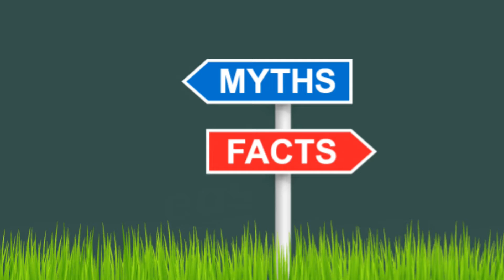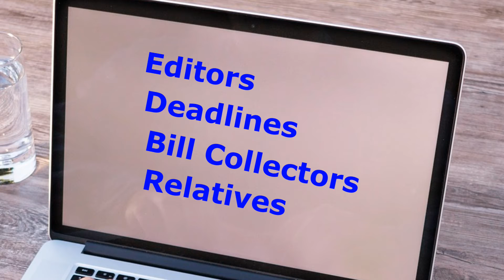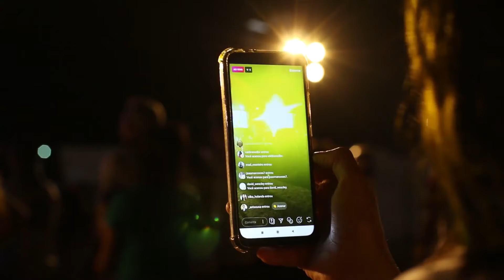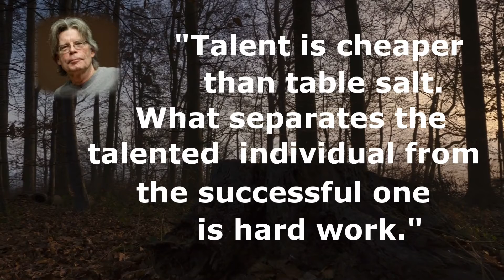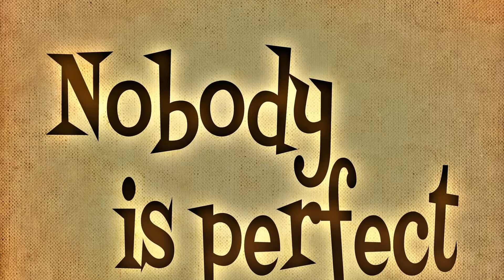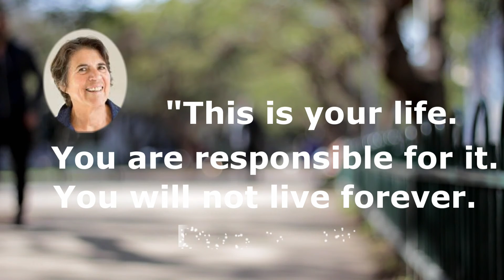Episode 6: Think being a serious writer is easy? Time to think again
It's mind-boggling to discover how many online writing and publishing gurus have published blog posts and videos telling would-be writers the "10 easy steps to publication," or "the easy way to write a book in a week." Here's a news flash from our in-house writing teacher Patricia J. Parsons: writing a quality book takes hard work.

In Video 6 of the series "So you want to write a book, eh?" Professor Parsons helps serious writers to embrace the work ethic of a serious writer.